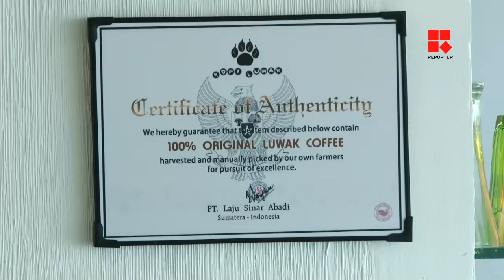ഒരു കപ്പ് കാപ്പിക്ക് 1600 രൂപ_Reporter Live